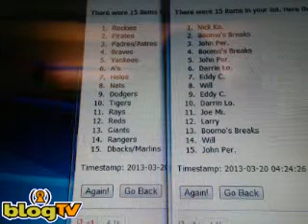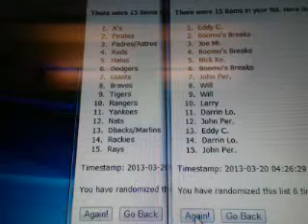2012 Panini National Treasures Baseball #15 Random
2012 Panini National Treasures Baseball #15 Random.  Make sure to check out the video and join in a break For the set checklist and other product information